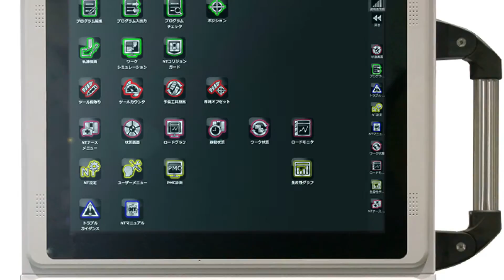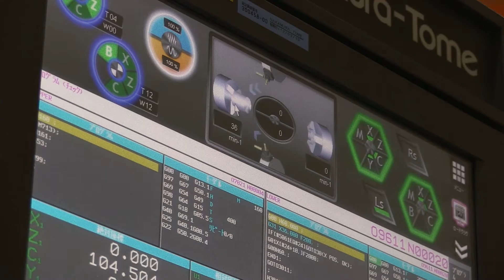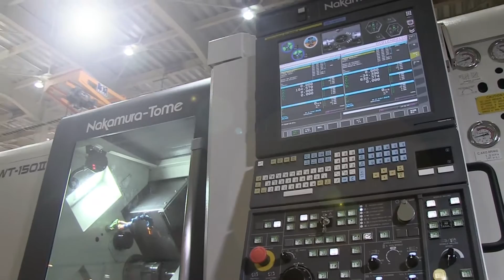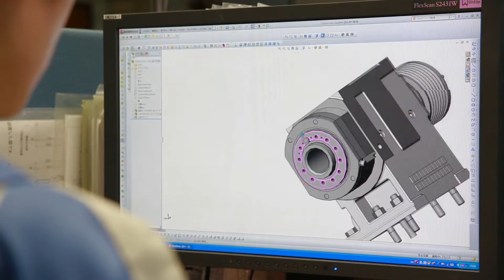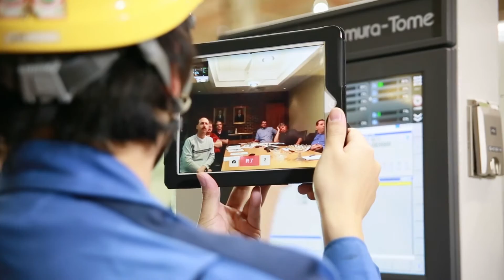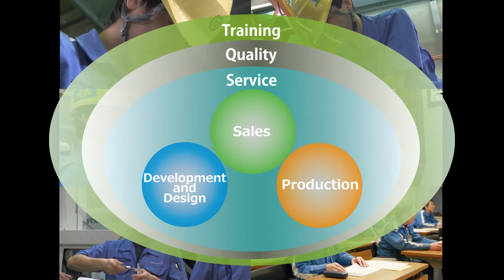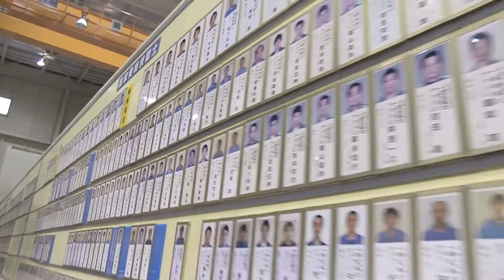Nakamura-Tome Corporate Video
Nakamura Tome is the premier multi-tasking turning center manufacturer, offering over 20 twin spindle machine configurations. They have established a firm position as a leader in the machine tool industry. From raw stock to complete parts in one setup, Nakamura-Tome multi-tasking machines can reduce cycle times and eliminate extra operations. Nakamura-Tome machines feature highly original and innovative functions. State-of-the-art Tool-Spindle type and Turret-Type Multitasking Machines help companies meet a wide range of needs, from low-volume, high mix production to mass production. By using advanced, cutting-edge technologies, Nakamura-Tome is determined to earn outstanding customer satisfaction.